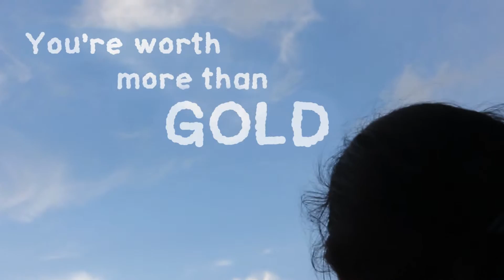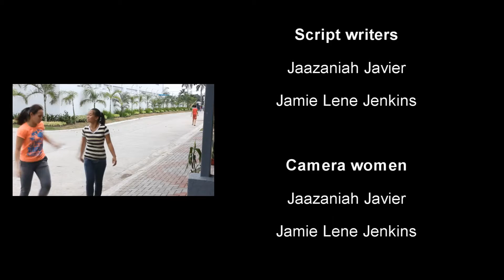an all-girls Inspirational Music Video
"All the rain in the fire
Of all the stars out tonight, you shine brighter" ;)